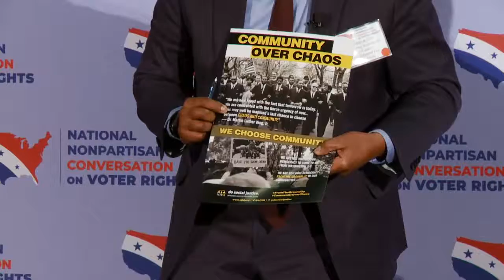National Nonpartisan Conversation on Voter Rights: Legal Framing of the Issues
Panel speakers include:

Kristin Bronson, Denver City Attorney
Texas State Rep. Ron Reynolds
Ryan Haygood, New Jersey Institute of Social Justice